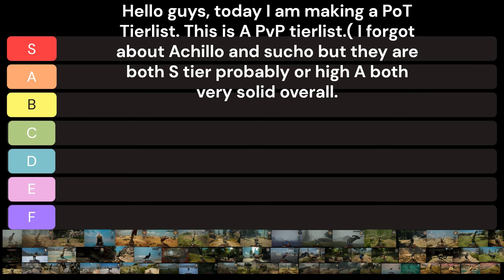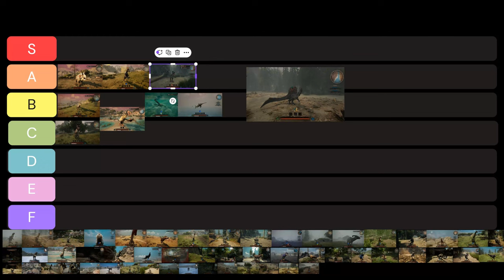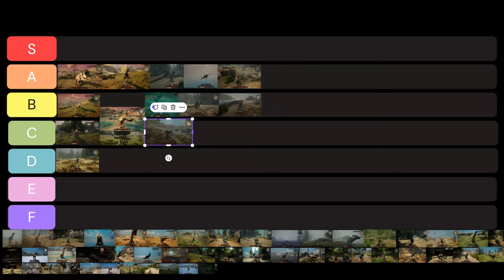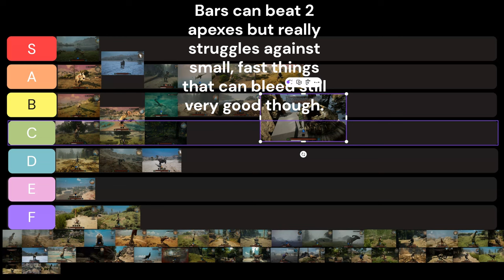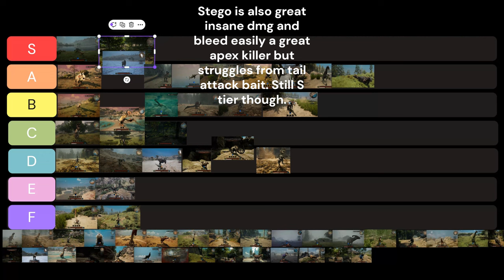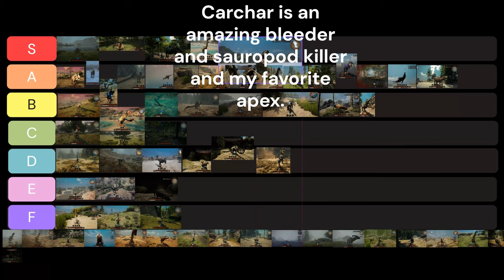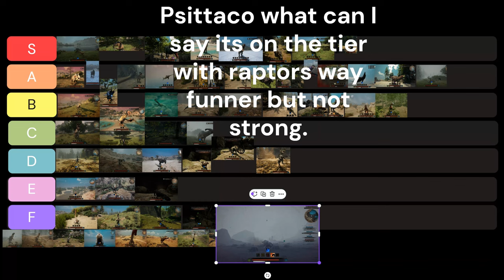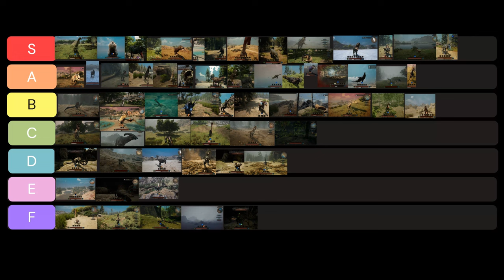PvP Tierlist with Official, and PT and DB mods -Path of titans